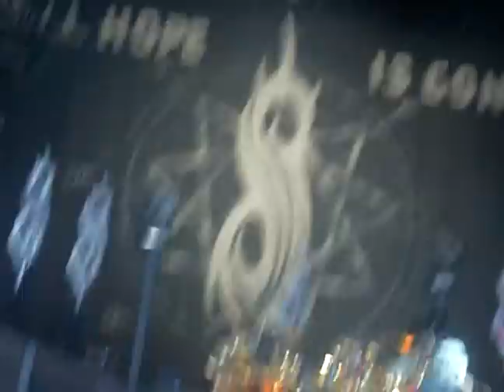Slipknot - Duality Live at The Madison Square Garden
Good audio and good quality 2/5/09